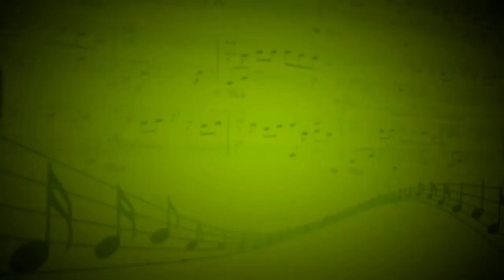Nothing else matter (Metallica) - Ансамбль - Владимир Головин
Вокал - Елена Третьякова,укулеле - Яциневич Софья,Ударные - Петроченко Анатолий,бас гитара - Головин Владимир,электрогитара - Александр Соловьев,Мария Данильева, Диана Ковалева, Петроченко Валерий , Дмитрий Куликов,акустическая гитара - Иштыков Антон,скрипка - Кристина Евженко,Евгения Зиброва